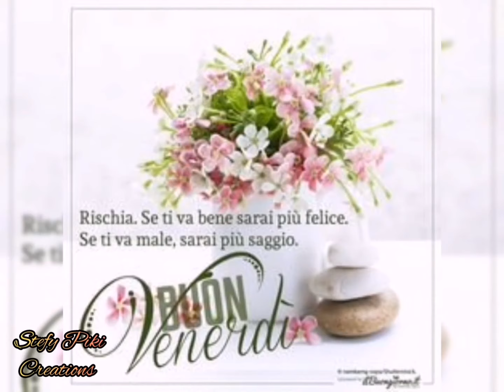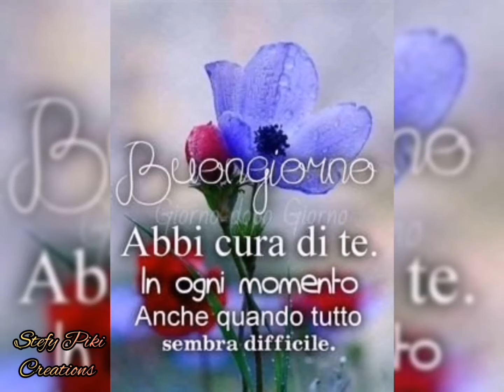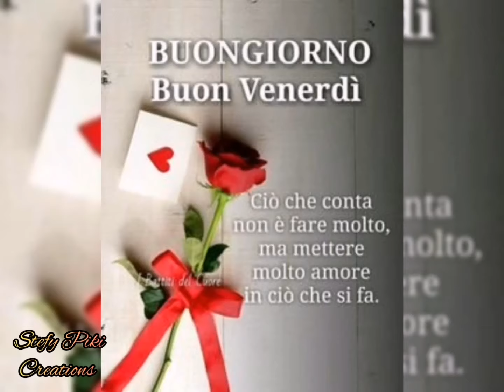🌹BUONGIORNO🌻BUON VENERDÌ💋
IMMAGINI SCARICATE DA GOOGLE, VIDEO INTERAMENTE REALIZZATO DA ME, PROGRAMMI USATI PER LA REALIZZAZIONE DEL VIDEO, INSHOT E VIDEOSHOW